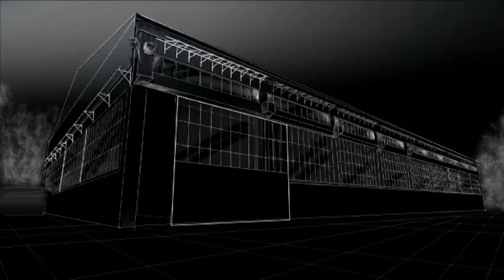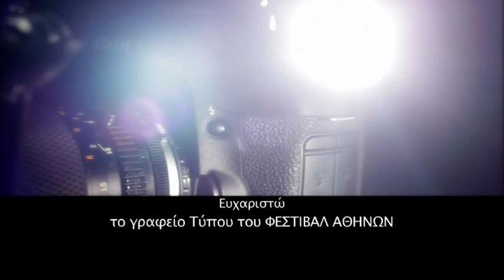Το ΘΕΑΤΡΟΣΚΟΠΙΟ συναντά το ΦΕΣΤΙΒΑΛ ΑΘΗΝΩΝ 2015__4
ΜΕΤΑΤΟΠΙΣΗ ΠΡΟΣ ΤΟ ΕΡΥΘΡΟ
Συγγραφή: ΓΙΑΝΝΗΣ ΜΑΥΡΙΤΣΑΚΗΣ
Σκηνοθεσία: ΘΑΝΟΣ ΠΑΠΑΚΩΝΣΤΑΝΤΙΝΟΥ
Διανομή: ΑΜΑΛΙΑ ΜΟΥΤΟΥΣΗ, ΑΛΕΞΙΑ ΚΑΛΤΣΙΚΗ, ΑΝΤΩΝΗΣ ΜΥΡΙΑΓΚΟΣ, ΘΑΝΟΣ ΠΑΠΑΚΩΝΣΤΑΝΤΙΝΟΥ, ΜΑΡΙΟΣ ΠΑΝΑΓΙΩΤΟΥ, ΚΑΤΕΡΙΝΑ ΣΠΥΡΟΠΟΥΛΟΥ, ΧΑΡΑ ΚΟΤΣΑΛΗ, ΝΑΝΤΗ ΓΩΓΟΥΛΟΥ
Παραγωγή: ΦΕΣΤΙΒΑΛ ΑΘΗΝΩΝ